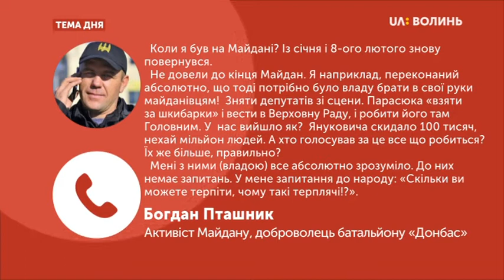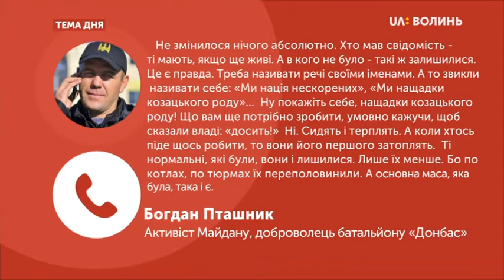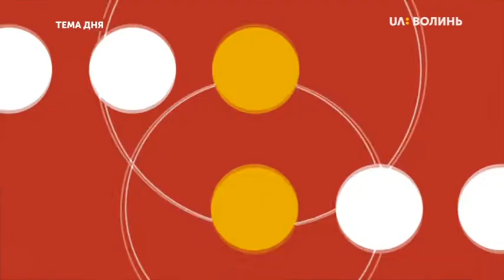Тема дня. Революція Гідності. "Скальпельна сотня"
Пам'ять загиблих під час Революції Гідності вшанували у Луцьку. Це нагода вкотре пригадати лютневі події  2014 року, що  вивели на Майдан мільйони українців. Першу медичну допомогу в дні кривавого протистояння в столиці надавали волонтери-рятувальники. Учасники  операційних бригад організували «Скальпельну сотню». Як допомагали людям на Майдані? Що в ці дні  залежало від медиків? Хто входив до скальпельної сотні?  Про це у програмі «Тема дня» разом із Оленою Звєрєвою,  волонтеркою-психологинею Євромайдану.